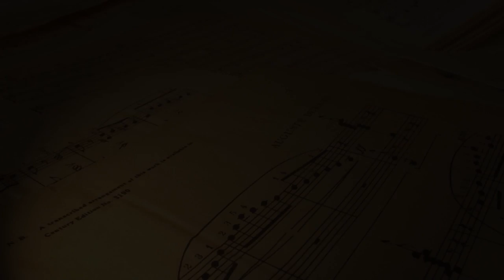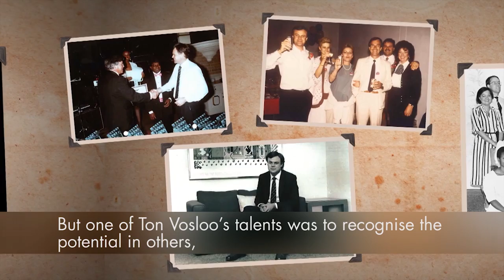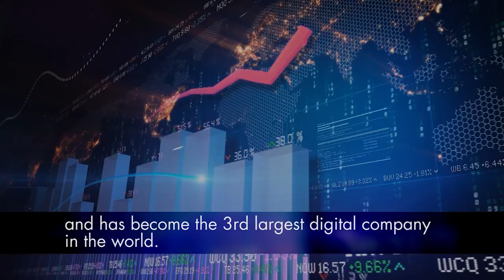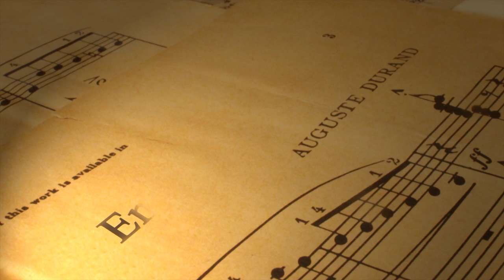Ton Vosloo Retirement Part 02